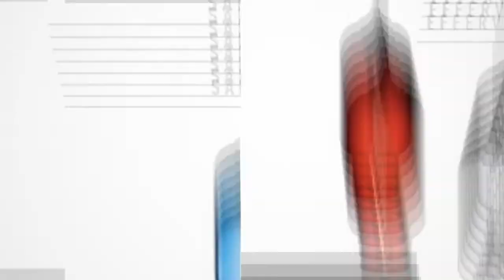Niche Modern Pack Chandelier Lighting by Niche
Niche Modern Pack Chandelier Lighting designed by Jeremy Pyles from Niche.